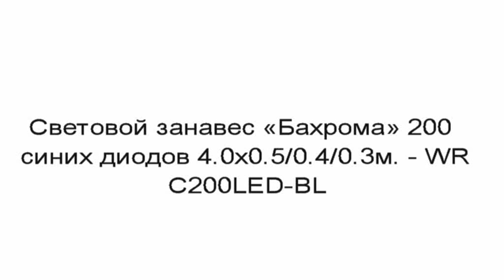Световой занавес «Бахрома» 200 синих диодов WR C200LED BL